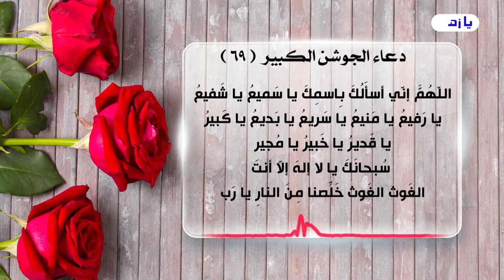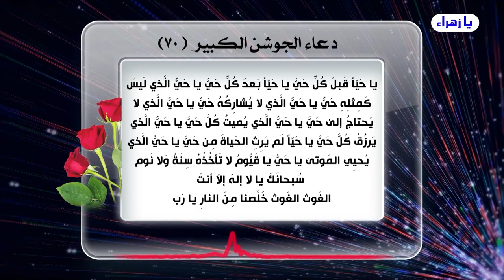بشير النجفي في ورطة😅لو ميت احسلك 😅ولك متوازي تمضرط 😅مو قناة القمر موجودة والتجعمص هذا بعد ميفيد